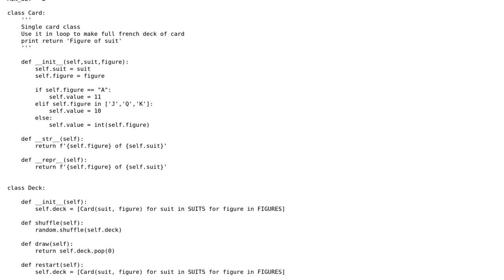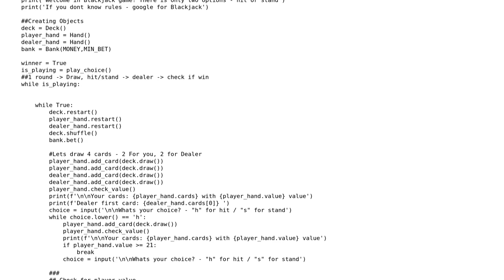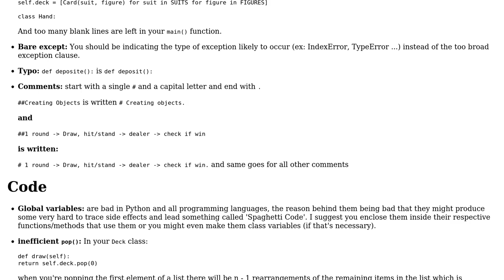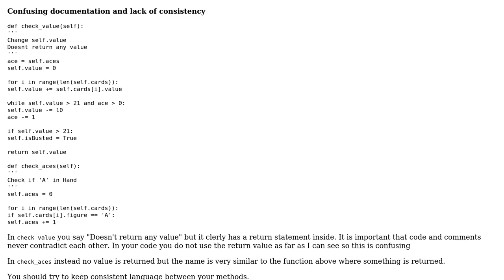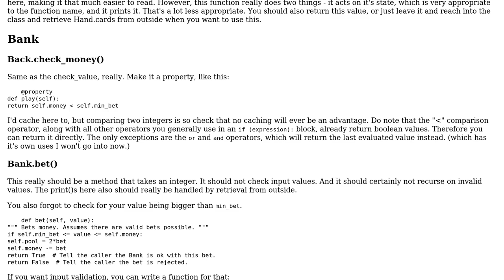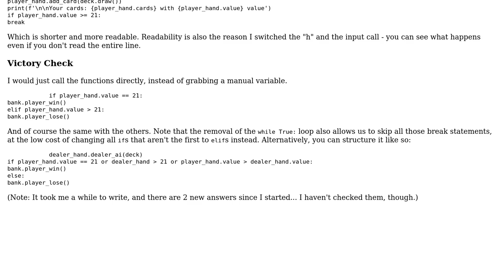Code Review: Simpler version of BlackJack game - first OOP (3 Solutions!!)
Code Review: Simpler version of BlackJack game - first OOP

With thanks & praise to God, and with thanks to the many people who have made this project possible! | Content (except music & images) licensed under CC BY-SA | Music | Images & others | With thanks to user schissmantics user M.Taras user Gloweye user Caridorc and the Stack Exchange Network Trademarks are property of their respective owners. You are responsible for your own actions.